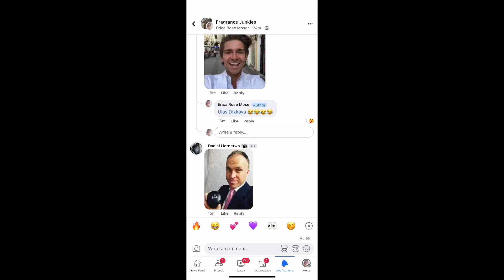Guessing my SUBSCRIBER'S Fragrance Based Off Their SELFIE! BEST perfumes according to your vibe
My Jewelry Company: